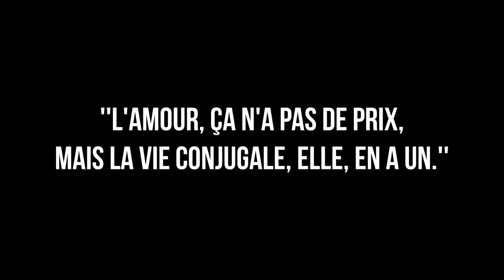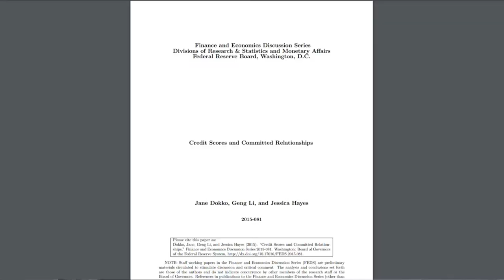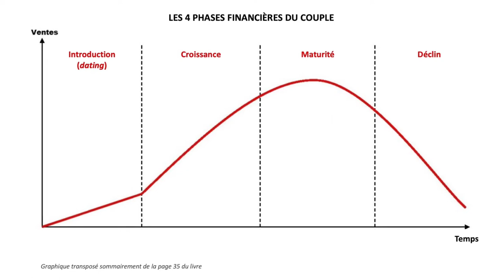La facture amoureuse || Critique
Pierre-Yves McSween et Paul-Antoine Jetté nous parlent du couple et de l'argent!
Déroulez pour tous les liens et marqueurs de temps.

Marqueurs de temps :
00:00  Début
  0:48  Présentation du livre
  5:11  Sujets marquants
  7:47  Mon appréciation
  8:58  3 choses à retenir
  9:40  Ma note
10:57  Conclusion et annonce!

LIENS DES LIVRES :
- La facture amoureuse (2022) :